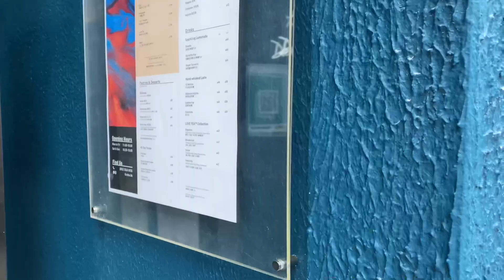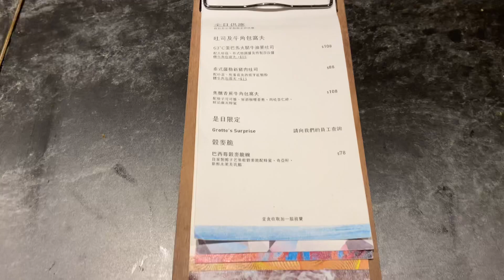Hong Kong Food - Grotto